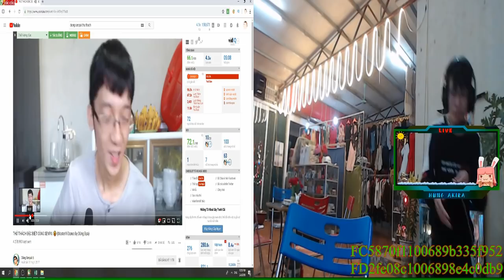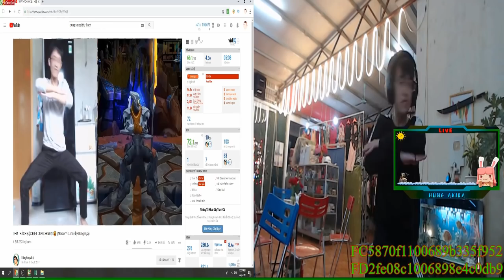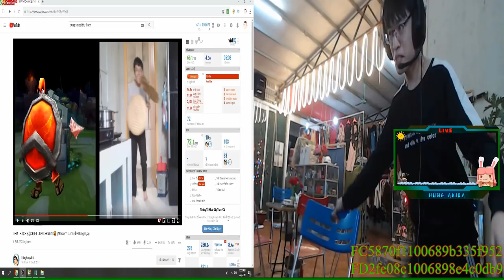VÌ NGÁO ĐÁ NÊN HÙNG AKIRA ĐÓN GIAO THỪA CÙNG CÁC THÁNH PARKOUR CỰC HÀI HƯỚC